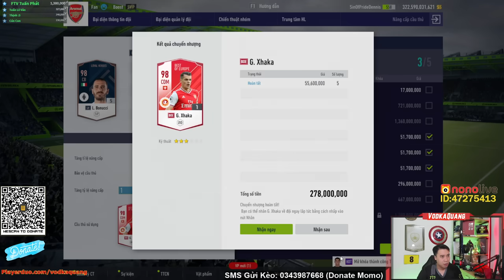VODKA QUANG ĐẬP THẺ DÀN +8 +9 CHẤT LƯỢNG VÀ CÁI KẾT CUỐI TUẦN MẤT NGỦ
Lịch Stream hằng ngày:
20h - 21h30 Youtube
21h30 - 0h Nono Live ID 47275413

Màn : HKC 27" 144hz
Mouse : Logitech G403
Keyboard : Fuhlen Destroyer